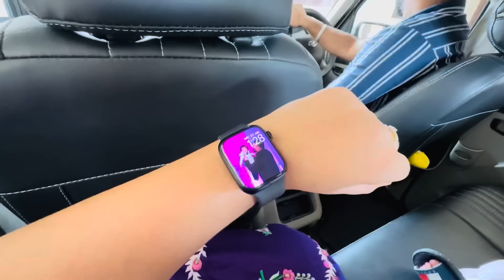Massi Nu Sandhara Daen Gye 🥰 Hun eh Sadi Zimevaari aa | Pinder Pawan